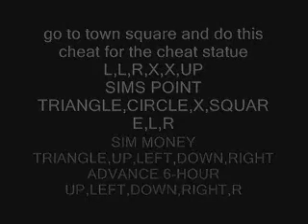how to do sims 2 pet cheats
enjoy and i hope u even listen to this song.